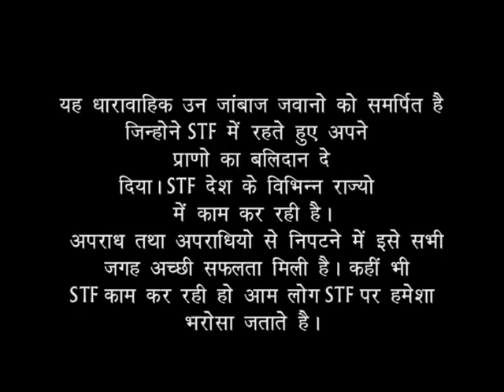Ekta Behl ki CID "STF" Sacchi kahani per aadharit, “Maut ka Fanda” (Episode.4) (Part 3)